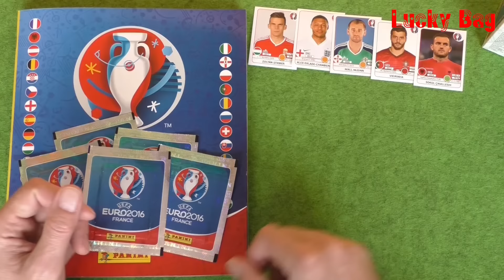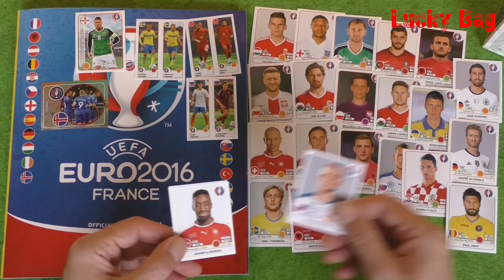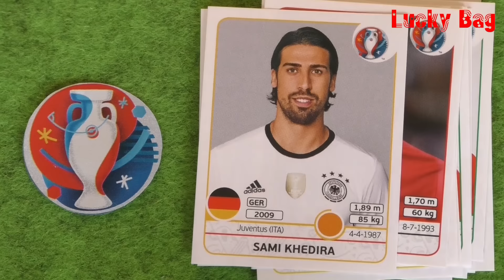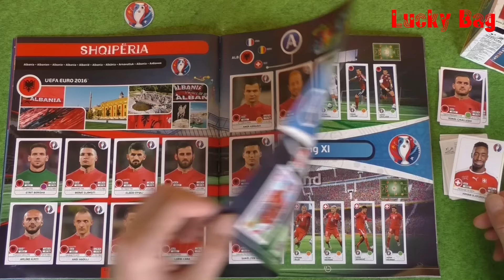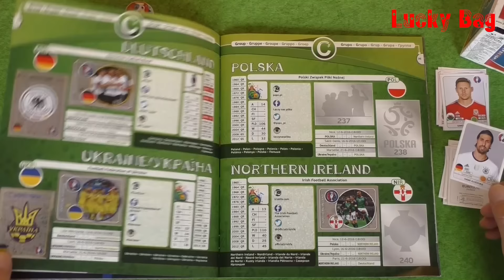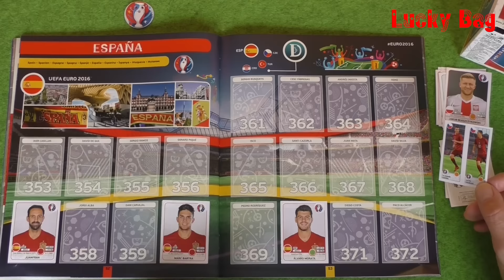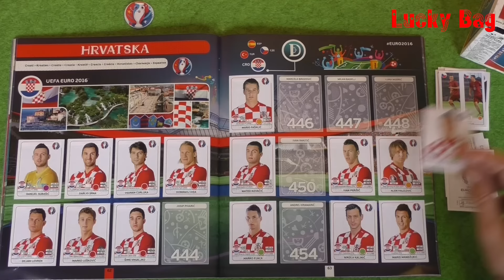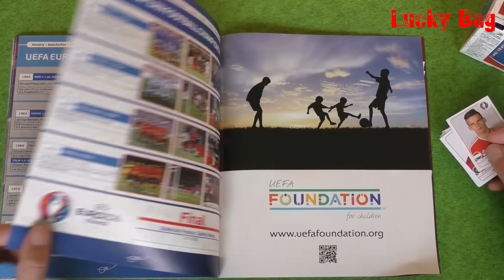PANINI STICKER UEFA CUP 2016 new sticker for Panini Album Lucky Bag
Nr. # 27 Panini Sticker Video der UEFA CUP 2016 Serie
Das Pilot-Video bei dem ein neues Album angefangen wurde und alle weiteren Videos zur Euro 2016 sind in der Playlist zu finden =

Jeweils Freitags und Sonntags gibt es jetzt ein UEFA Euro 2016 Video.
Wieviel Videos werden es, um alle 680 Sticker einzukleben?